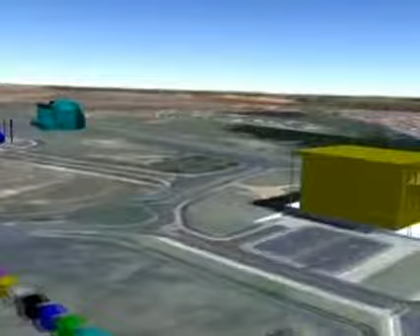SPTV - SWU deve receber 180 mil pessoas nos três dias do festival